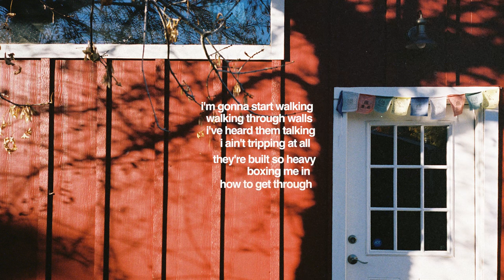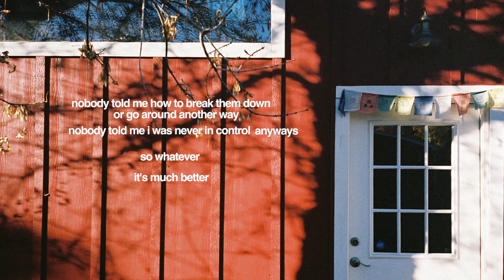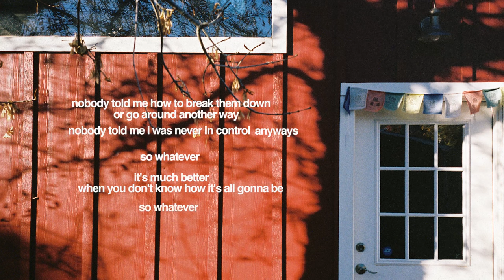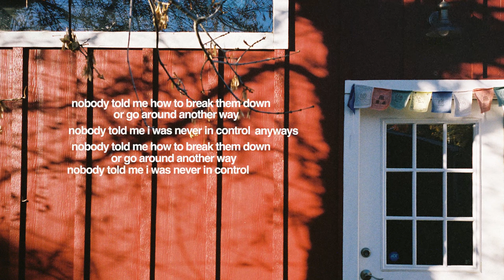Trevor Hall and The Great In-Between - so whatever (feat. Tristan Prettyman) [Official Lyric Video]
Lyrics:
i'm gonna start walking
walking through walls
i've heard them talking
i ain't tripping at all
they're built so heavy
boxing me in
how to get through
don't know where to begin

nobody told me how to break them down or go around another way
nobody told me i was never in control anyways
so whatever
it's much better
when you don't know how it's all gonna be
so whatever
i'm doing better

stuck in a maze
i'm feeling dizzy
but i ain't even fazed
my house is on fire
i'm burning up
and just like that
it'll never be what it was

so whatever
it's much better
so whatever
i'm doing better

so whatever